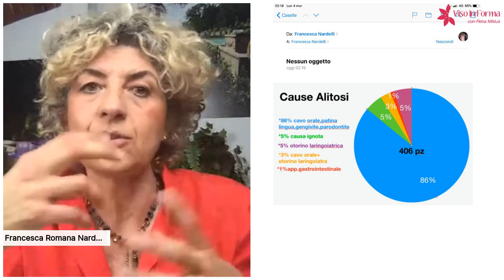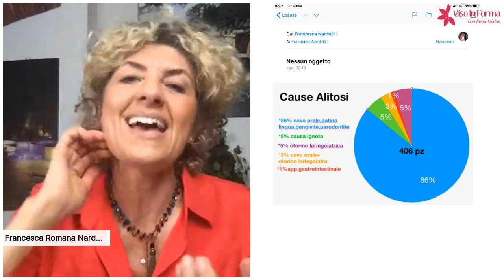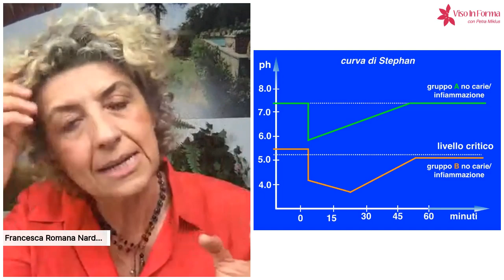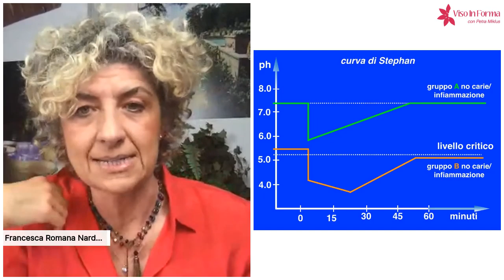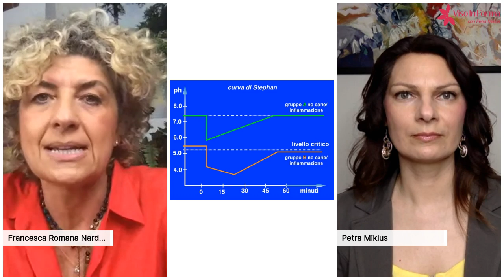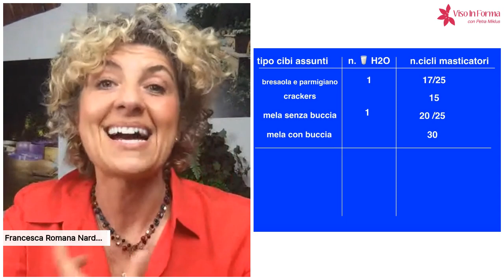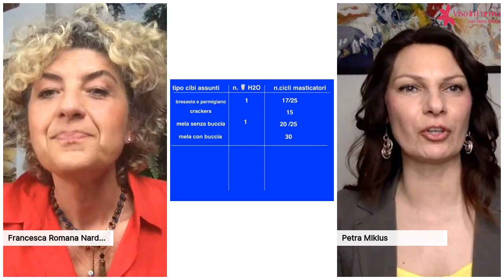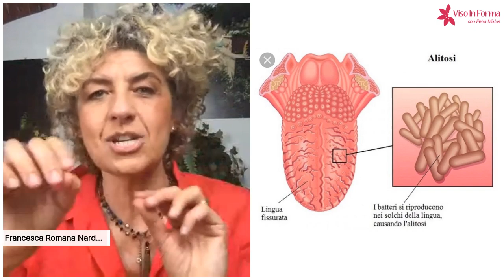IORESTOACASA - video 38: YOGA FACCIALE E SALIVA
Oggi è nuovamente mia ospite FRANCESCA ROMANA NARDELLI

L'argomento che tratteremo oggi è LA SALIVA: qual'è la sua funzione, che aspetto deve avere... 😊

Segui i consigli della Dott. Francesca Nardelli anche sulla sua pagina Studio Dentistico Francesca Romana Nardelli